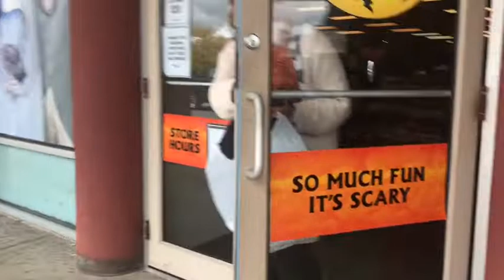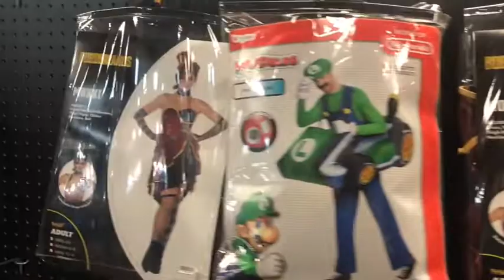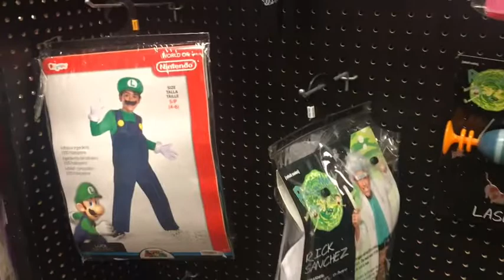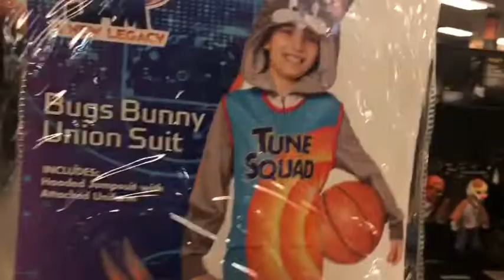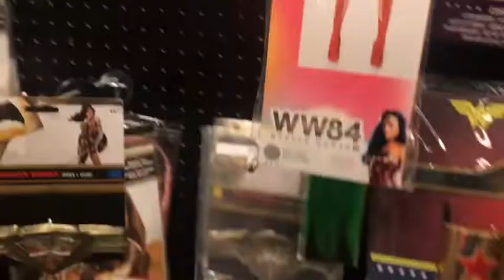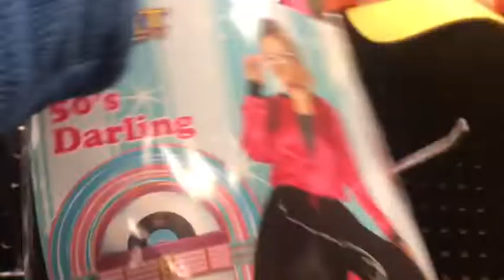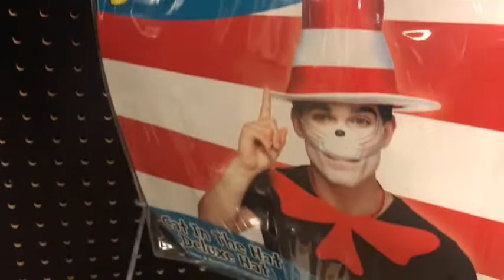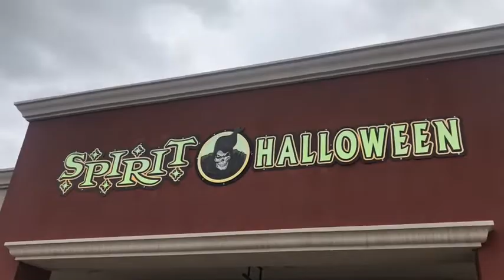Spirit Halloween Vlog 2021 (Pleasant Prairie Outlet)